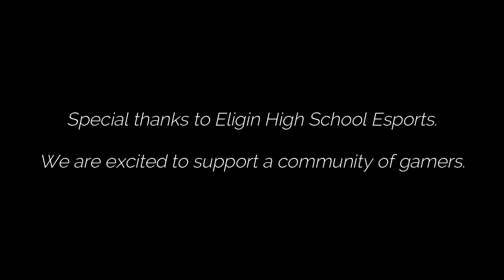Game Changer: An Esports Story (Presented by Rockford University & Elgin High School)